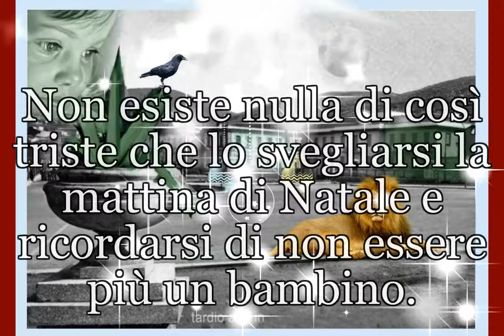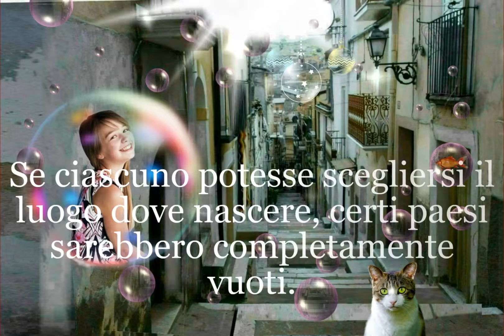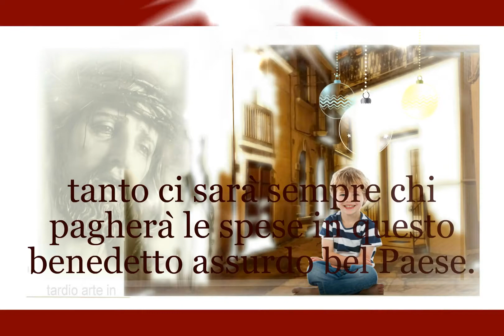il mio natale a san marco in lamis povera senza speranza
san marco in lamis distratta e abbandonata a se stessa, riflessioni di natale 2017